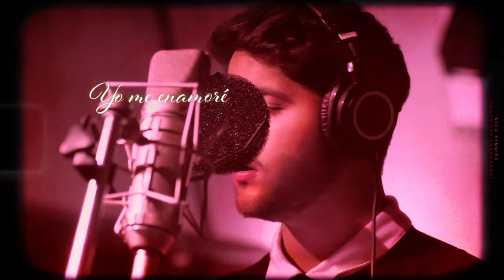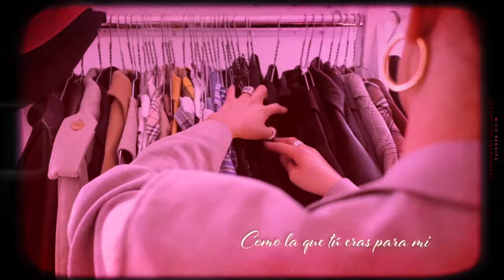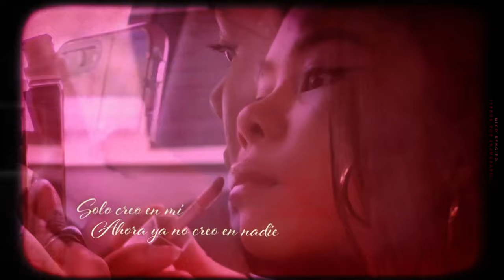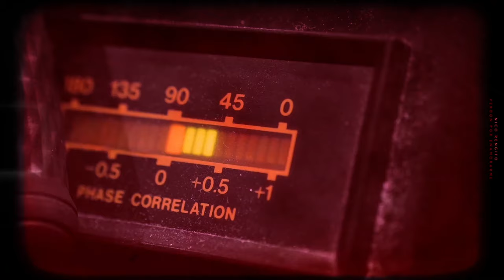Nico Rengifo - Perdón Por Enamorarme (Official Lyric Video)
Lyric video for latin pop track 'Perdón Por Enamorarme' by Nico Rengifo.

Nicolas Rengifo known as Nico Rengifo was born in Colombia on April 22, 1999. At a very young age he moved to the notorious city of Medellín where he spent most of his upbringing. At the age of 9 he found inspiration in music and started creating his first melodies. A few years later, after soaking up to his musically inclined environment and studying the great musicians of his era and beyond, he taught himself how to play the piano and the guitar. Music became his medicine as he went through life events where him an his family spent time on the road and refugee camps.

Through the years Nico developed a flair for captivating melodies, and a unique rasp in his vocal delivery impeccably instilled from his roots. His vocal abilities and undeniable charisma keep drawing many interests towards him and his music. Recently he had the opportunity to work with Yei Gonzales, the producer behind the hit song “Dinero” with DJ Khaled, J-Lo and Cardi B. He is also in the works with the renown Lil Eddie who besides being the vocal coach on the hit tv show “ The X Factor US” also have written songs for world artists such as Janet Jackson, Pink & Usher to name a few.

Today Nico is an accomplished artist and songwriter who is ready to take the world by storm and can not wait to write history with his music.

We upload the best latin pop songs used across the creator community.

Get started to access over 40,000 music tracks and 90,000 sound effects for your content